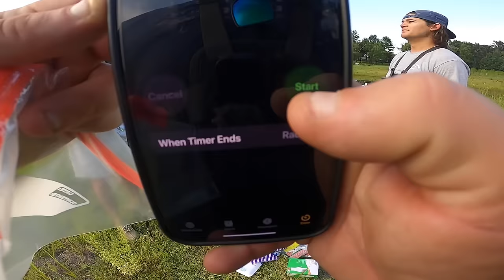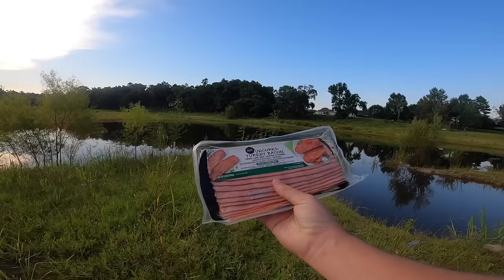1v1v1 NASTY Homemade Catfish Bait Fishing Challenge!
Today we teamed up to attempt a 1v1v1 nastiest homemade catfish bait fishing challenge!